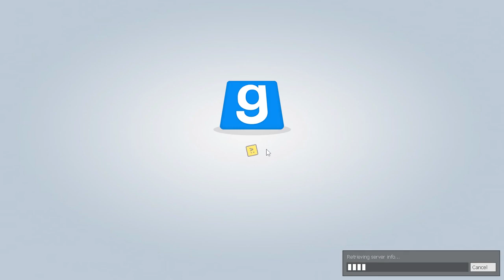Trouble in Terrorist Town # 1120 - Zurück im Knast - Let's Play TTT (German/Deutsch)